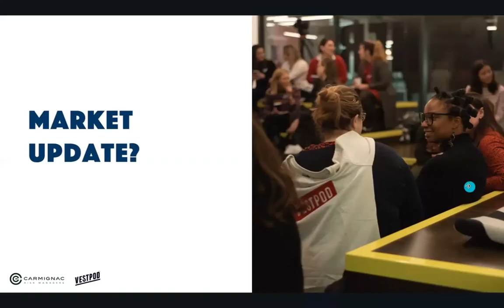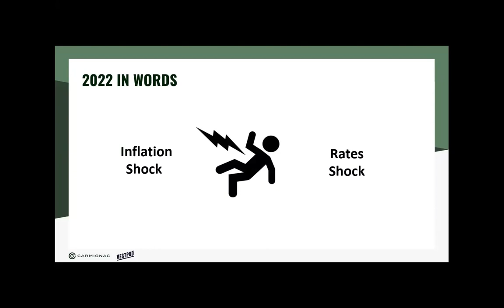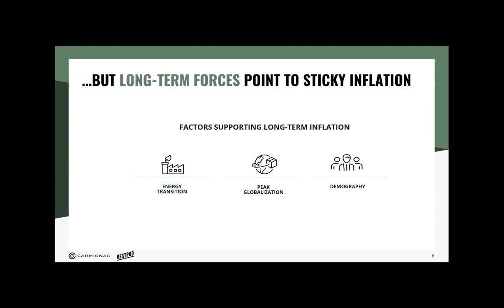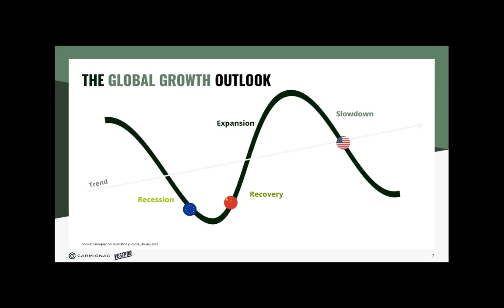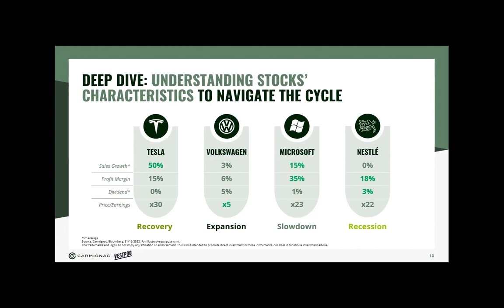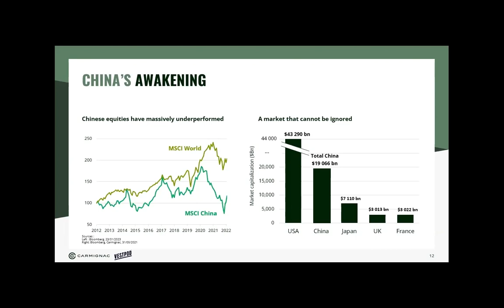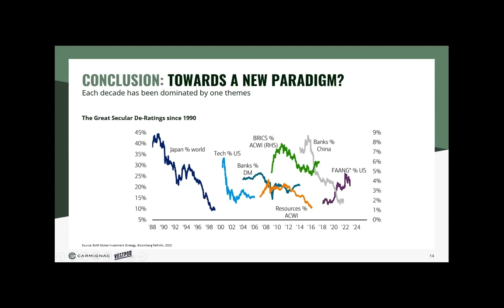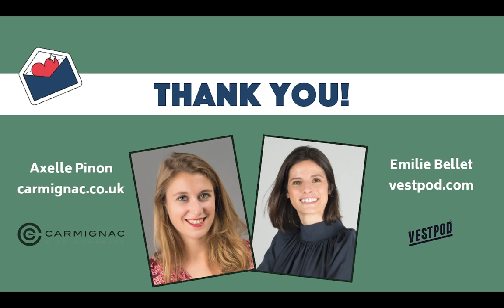Your Essential Economic & Stock Market Update (2022 Review & 2023 Outlook)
📈Market updates are usually laden with jargon and reserved for the institutional or expert investors. But not this one! That’s why we have prepared a no-nonsense, easy to understand quarterly economic and market update with Axelle Pinon, portfolio adviser and member of the investment committee at Carmignac, and Emilie Bellet, Founder of Vestpod:

Chapters:
00:00 Intro and Quiz
05:00 Disclaimer
05:18 What happened in the markets in 2022?
10:19 Macroeconomic outlook
10:29 Inflation will slow down in 2023 but could remain elevated
15:32 Global growth outlook for 2023
26:40 Market Outlook for 2023
30:25 Deep dive: we'll look at 4 stocks in different sectors to learn more about pricing and valuation.
34:20 Investment themes in the current cycle
38:45 China's awakening
44:00 Conclusion: towards a new paradigm
48:00 Questions

[Unfortunately due to technical issues we were unable to record the live videos of Axelle and Emilie during slide sharing - we hope this doesn’t cause any inconvenience!]

This event/webinar is purely educational and does not constitute as financial or investment advice. With investments, your capital is at risk. Investments can go down in value as well as up, so you could get back less than you invest.

**The webinar was recorded on January 26th, 2023**